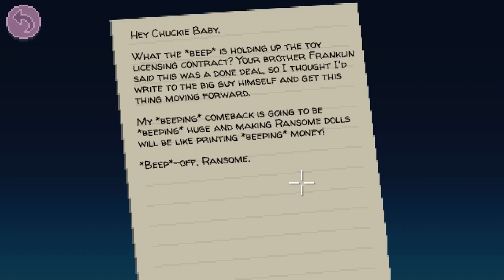Thimbleweed Park - Dust Collector - PART #6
Back in the park and we're looking for Agent Ray! Also, we're collecting dust, I guess.